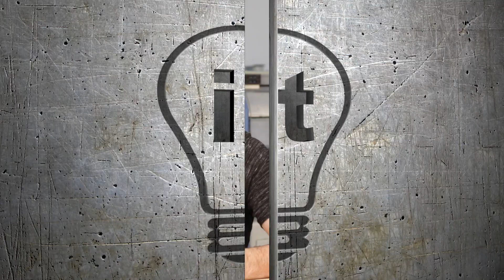How To Come Up With Great Invention Ideas (Part 2)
While it can be a challenge for new inventors to come up with good ideas or cool inventions, knowing where to look is the secret to being a successful inventor.

Invention Therapy is the show where we turn your ideas into a reality!